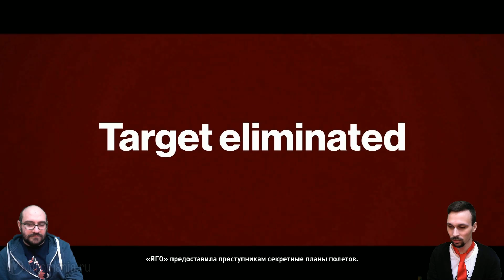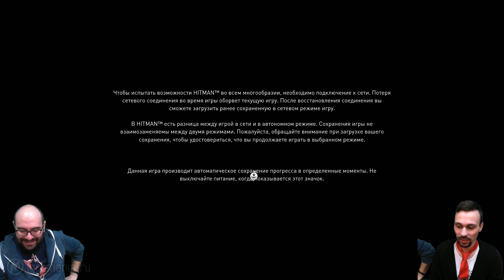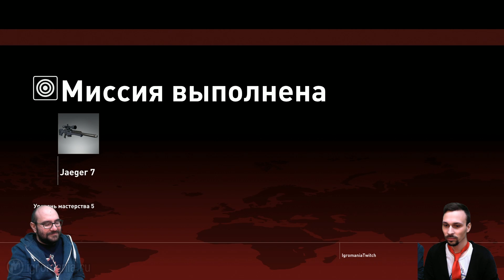Новый Hitman. Стрим «Игромании»